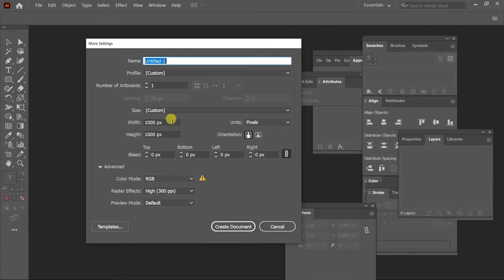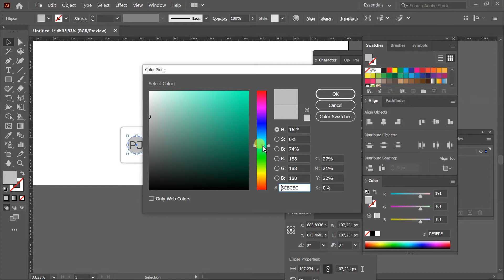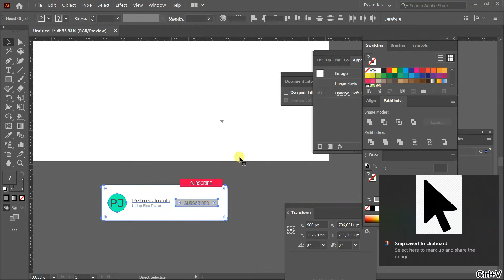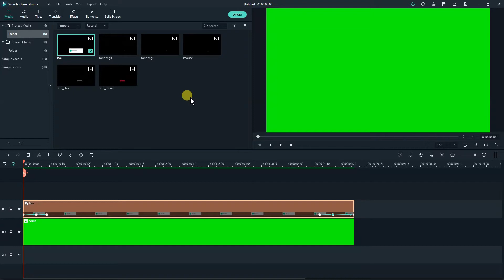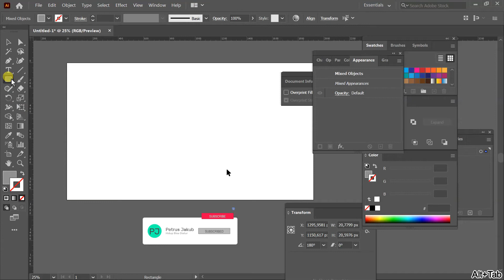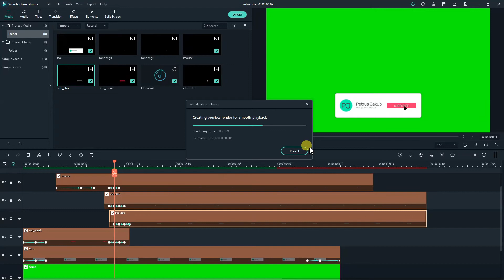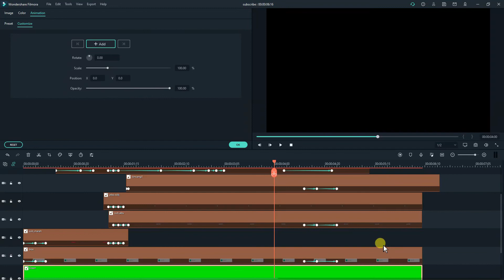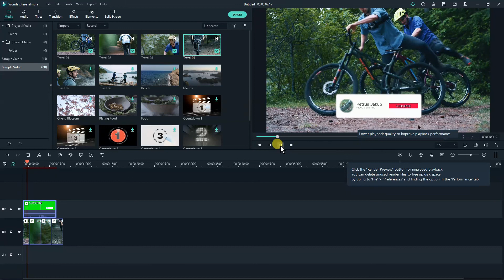Filmora X Tutorial : Membuat Animasi Subscribe Button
Yang dibutuhkan :
Program Adobe Ilustrator